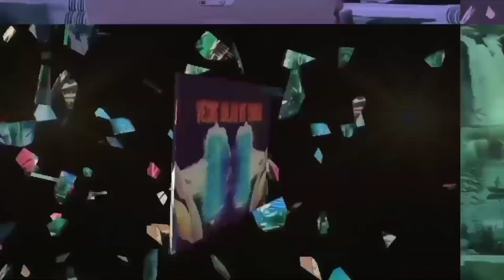Begini Respon Pak Ganjar saat ditanya Soal Gereja⁉️ Jutaan Orang Kaget😱